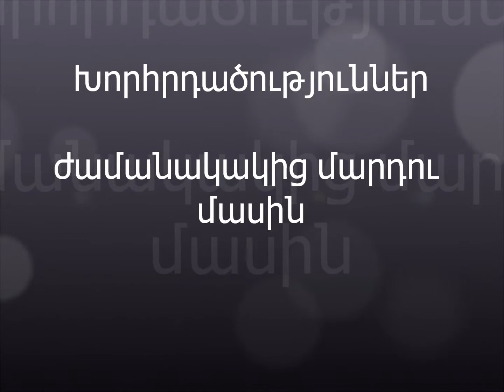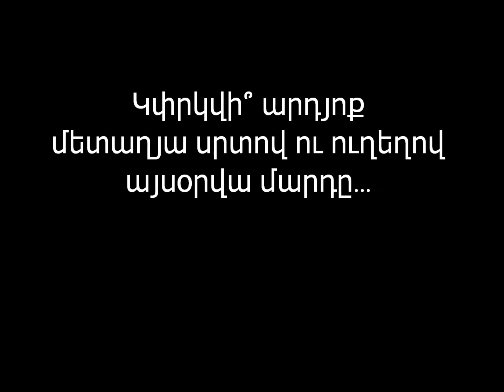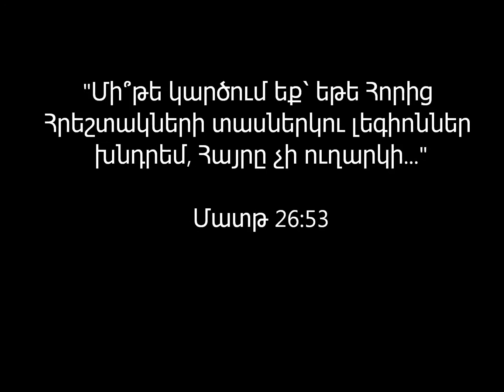Խորհրդածություններ. Մետաղյա Մարդը